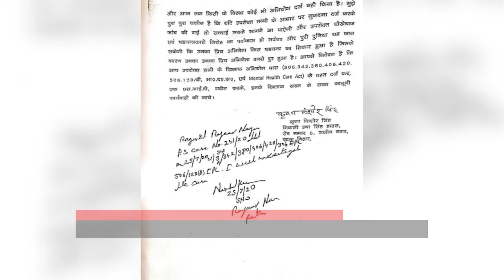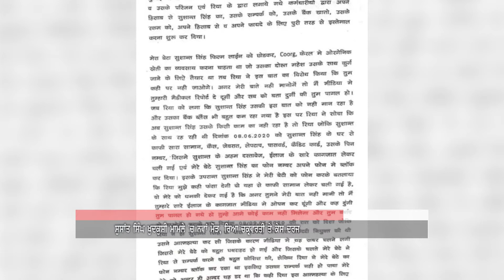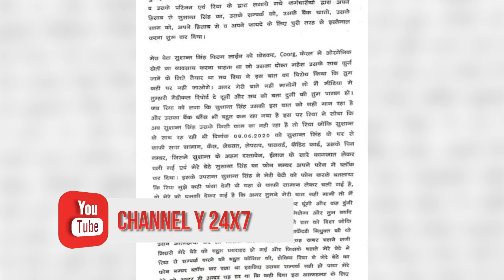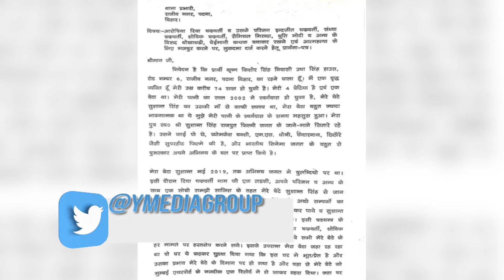Sushant Singh Rajput's Father Files Case Against Actor Rhea Chakraborty